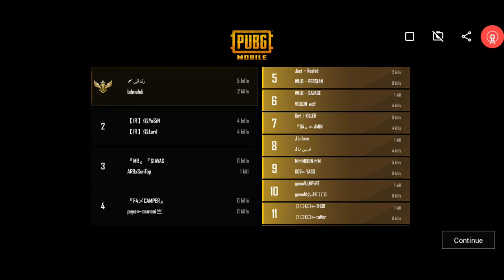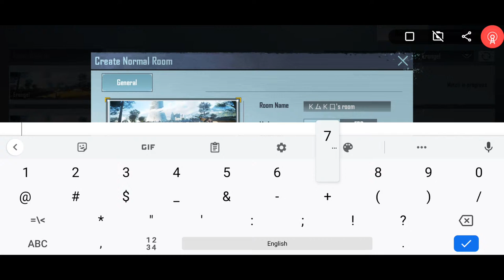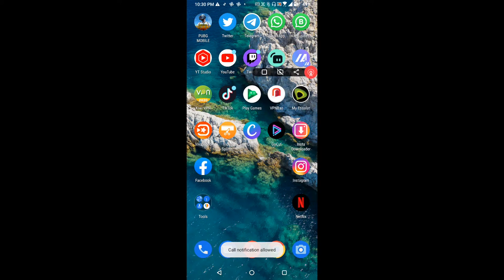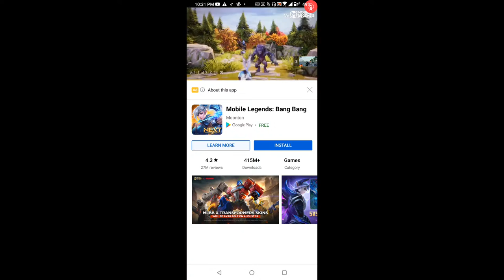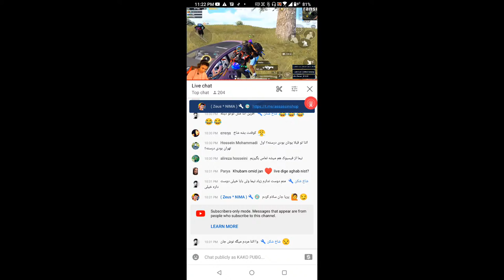KAKO SPECIAL ROOM FOR 🏆 UC 1800